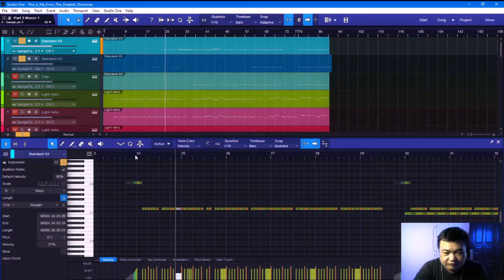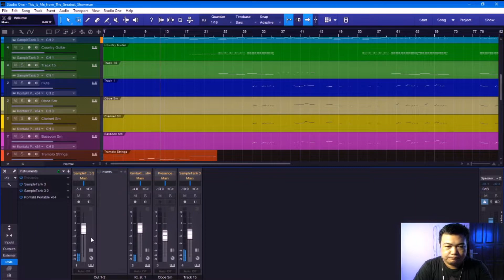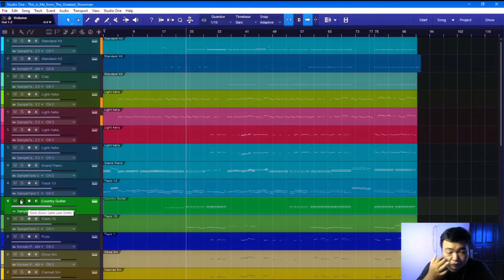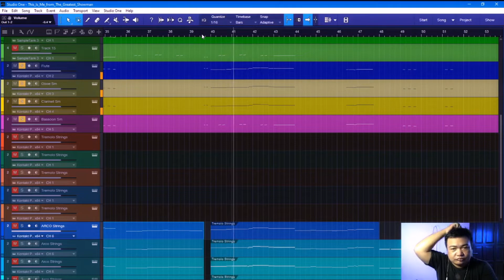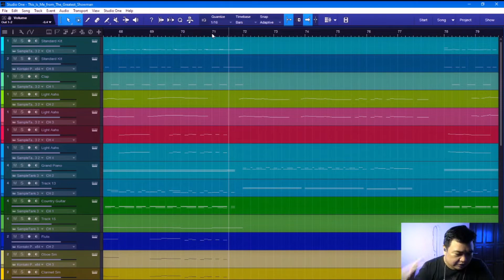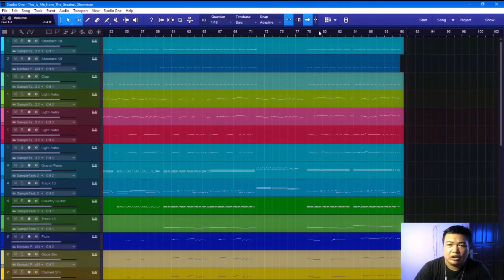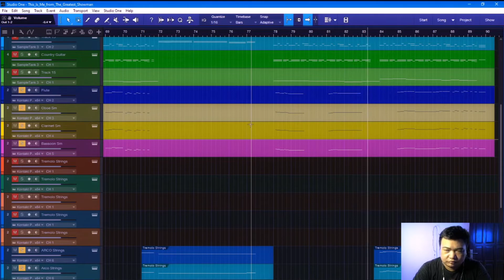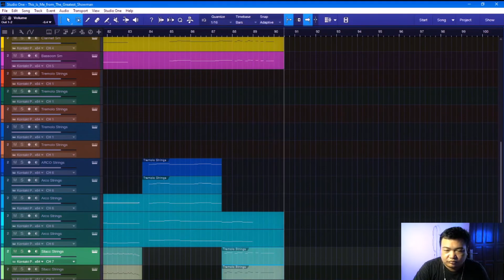Breakdown This Is Me | Ost. The Greatest Showman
Keep in touch with Rhendy Abraham

Jika ingin memberikan Donasi bisa ke VA (Virtual Account) Top Up OVO
VA Bank BCA
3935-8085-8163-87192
VA Bank Mandiri
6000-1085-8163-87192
VA Bank BRI (BRIVA via BRI Internet atau ATM)
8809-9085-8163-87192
VA BNI
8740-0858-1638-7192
VA Bank Permata
VA CIMB NIAGA
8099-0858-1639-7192